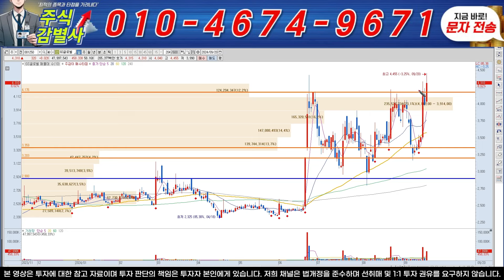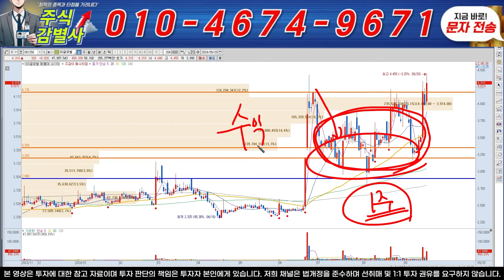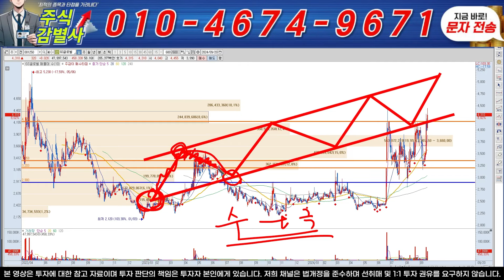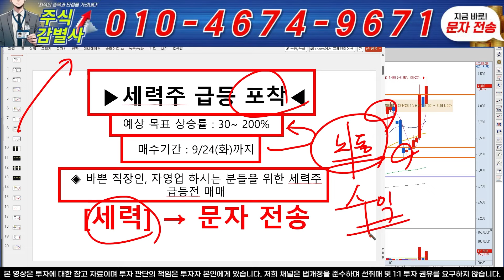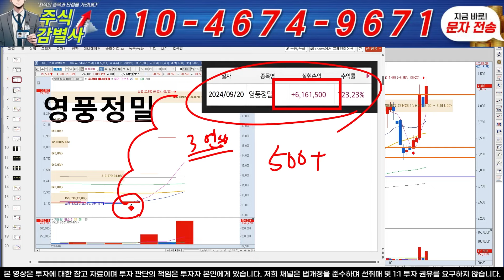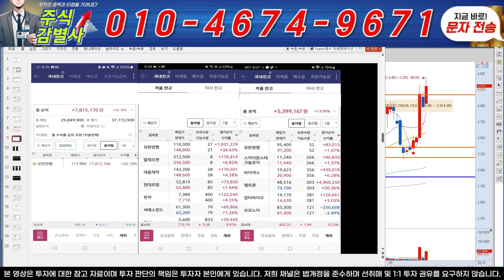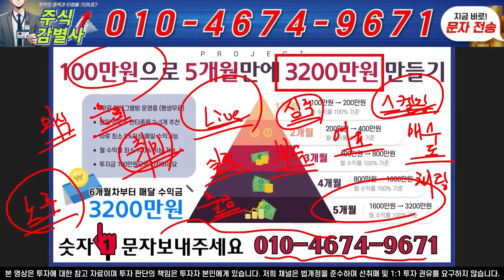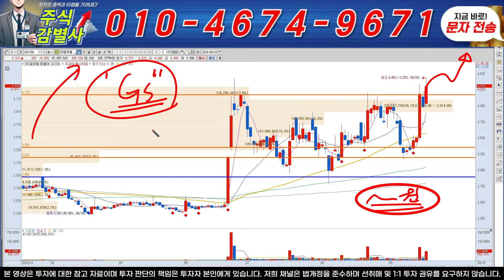♦️[GS글로벌 주식 전망]♦️ 속보! 3분전 뇌정지 소식! 뒤집어진 판 전고점 갱신! GS글로벌 주주님들 필수시청!!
텔레그램방 입장 : "1" 번 문자 전송 후 링크 받기